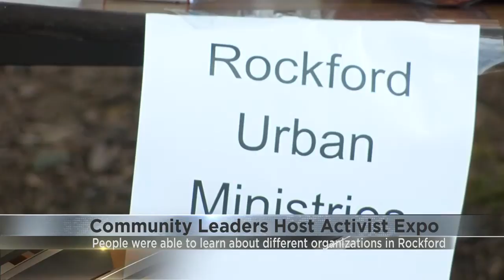get involved activist expo